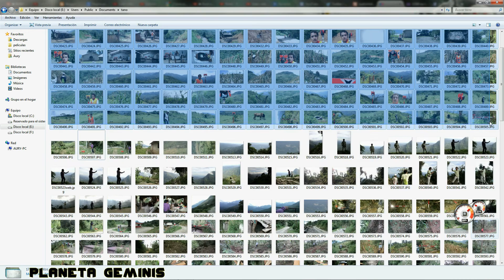La mejor Página Para guardar Fotos y Videos Gratis, Un TB!!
Solo para cerebros Funcionando Like ㋡☝

¿Cuál es la mejor página para almacenar fotos y videos gratis?
¿Cuál página da más espacio para guardar fotos?
Un terabyte gratis para almacenar fotos imagenes y video de vairos formatos en Flickr.com
Para Celulares descargar la aplicación en Play Store
Google Play